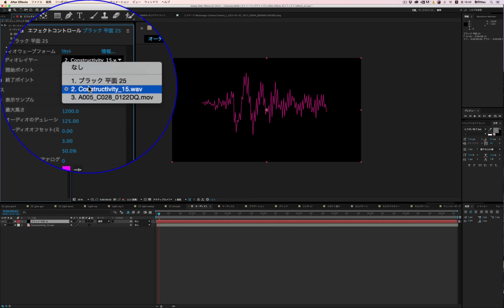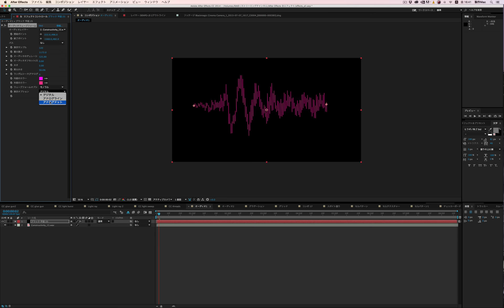After Effects 全エフェクト オーディオウェーブフォーム ★★★☆☆